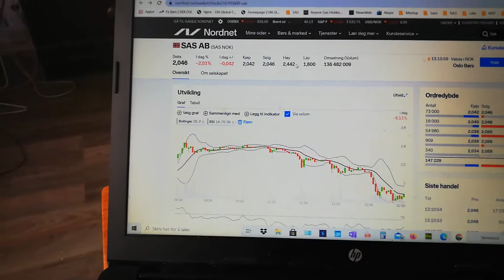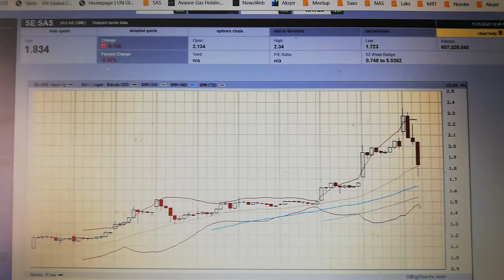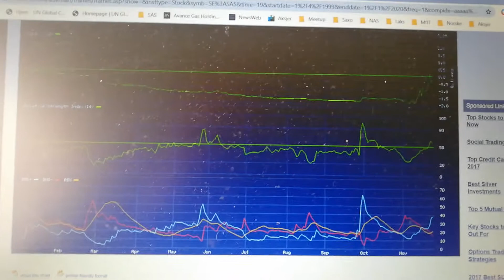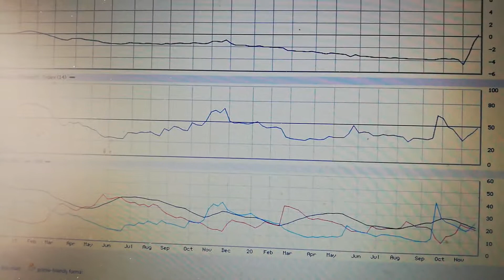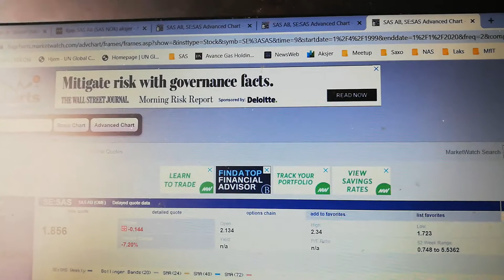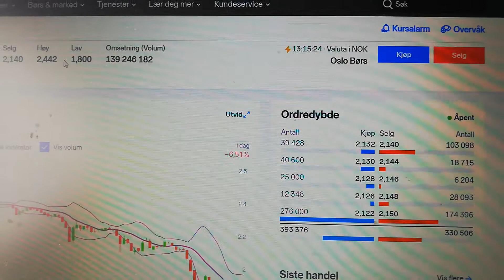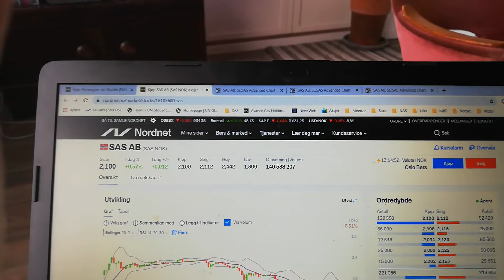25. november 2020 NAS inn for landing og SAS i turbulens. Dag-, posisjonshandel og investering??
Norwegian og SAS har høy likviditet og et vel egnet for trading.  Jeg er uhyre varsom med Norwegian.  Plutselig kommer det en melding om at selskapet er slått konkurs og hele posisjonen er tap om man er inne.  For å minimere risikoen for at jeg er inne ved en eventuell konkurs avslutter jeg alltid handelen helst rundt 15.00 og ikke senere enn 15.30.  Så langt har jeg ikke tatt et tap på å trade Norwegian.

Når det gjelder SAS er konkursrisikoen langt mindre, så der kan jeg sitte med en posisjon til neste dag og over helgen.  Maksimalt trader jeg 10 000 i de to aksjene.  Posisjonen i NAS kan halveres i løpet av dagen.  Den dagen denne videoen er produsert har NAS vært i en fallende trend og da er det som å trade mot tyngdekraften og trade NAS.

Noen har helt urealistiske kursmål på disse aksjen.  Du finner markedsverdien ved å gange antall aksjer som du finne på OSE eller hos din megler med gjeldene kurs.  Sammenlign markedsverdien med n ganger årlig antatt fri kontantstrøm så får du når realrenten er lik null en estimert verdi av selskapet.  La for eksempel antatt gjenværende levetid n for selskapet være fra 10 til 50 år.  Spør deg:  Hvor mye må gjennomsnittlig årlig fri kontantstrøm værer for at verdien du har estimert skal være lik dagens markedsverdi.  Det er ut fra en slik enkel prisingsmodell du skal vurdere om en aksje er en langsiktig investering.

Det betyr ikke så mye når du trader, men la deg ikke lure av aksjer som hausses opp på ulike fora uten noen rot i virkeligheten.  Du kan trader på slike stemningsbølger om du forstår "pokerspillet".